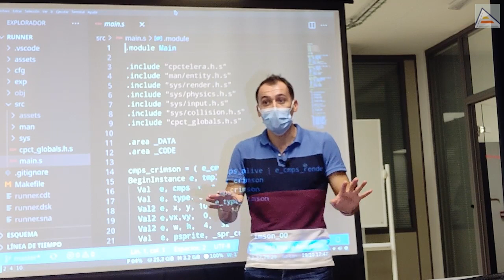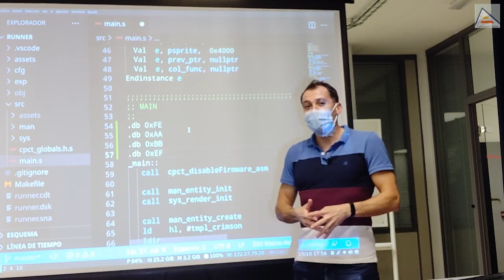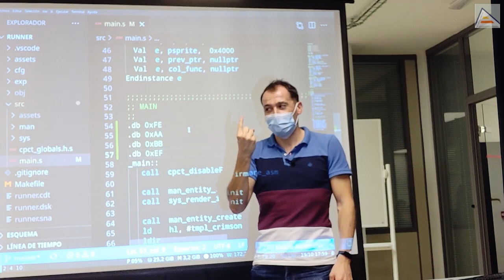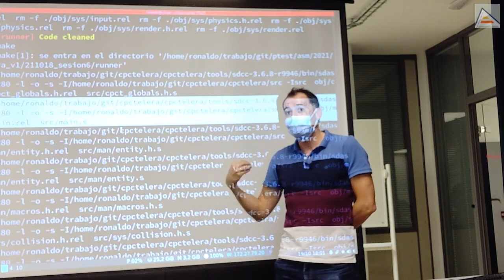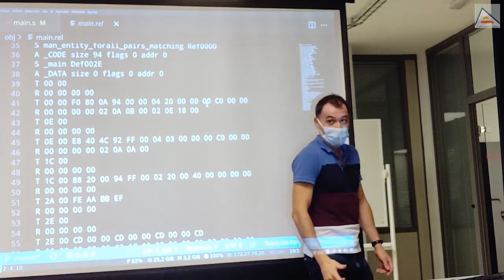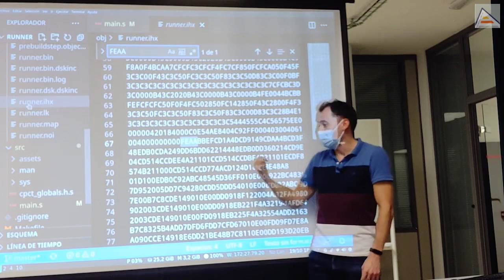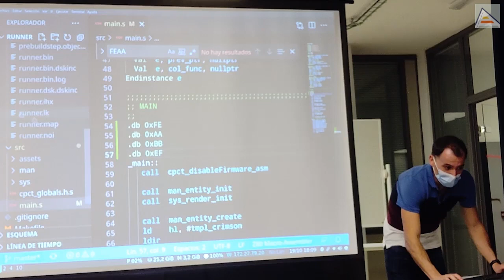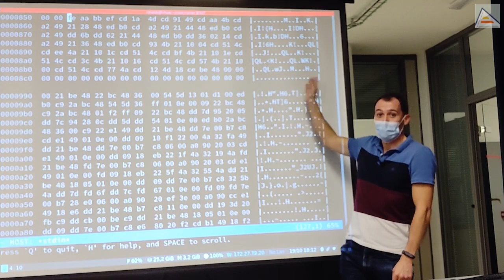Cómo funcionan ensamblador y linker (SDCC/CPCtelera) [8.1]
Revisamos el proceso completo de ensamblado y enlazado. Entendemos todos los pasos que nos llevan desde nuestros ficheros fuente en ensamblador Z80 hasta el binario, el CDT y el DSK. Entendemos que todo este proceso es anterior a ejecutar en Amstrad y que hay que llevar esos ficheros a la RAM, cosa que hace el programa RUN" del firmware. Vemos lo importante que es entender el proceso para no confundir los bytes que generamos con instrucciones en ensamblador con los bytes de la RAM.

Hacemos el recorrido completo por los pasos: ensamblador (de .s a .rel), enlazado (de .rel a .ihx), conversion a binario con hex2bin (de .ihx a .bin), introducción en ficheros contenedores (.bin a .cdt/.dsk/.sna) y, finalmente, carga del fichero binario a la RAM del Amstrad CPC y ejecución.

Vemos como hay muchos errores conceptuales que se producen a la hora de pensar sobre este proceso, y que pueden dar lugar a problemas a la hora de programar. Con estas explicaciones tratamos de solventarlos para mejorar en nuestra capacidad de entender el proceso y producir mejores programas.

Contenidos
00:00 Introducción
01:40 Revisión del proceso de ensamblado
06:53 Generación de ficheros objeto intermedios: formato REL
08:51 Inspeccionando 'main.rel': Símbolos locales y globales
11:57 Inspeccionando la salida del linker SDCC: formato IHX
14:15 Command-Line Switches al ensamblar con SDCC
15:24 Conversión de IHX a BIN con HEX2BIN: inspeccionando el resultado
19:00 Generación de ficheros CDT y DSK
19:53 ¿Cómo llega un fichero binario a la RAM del Amstrad?